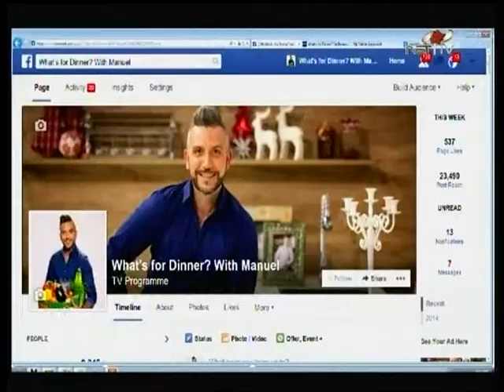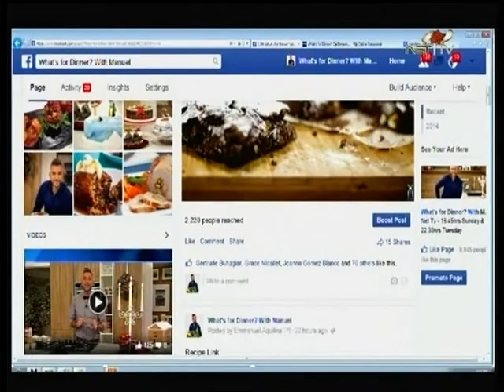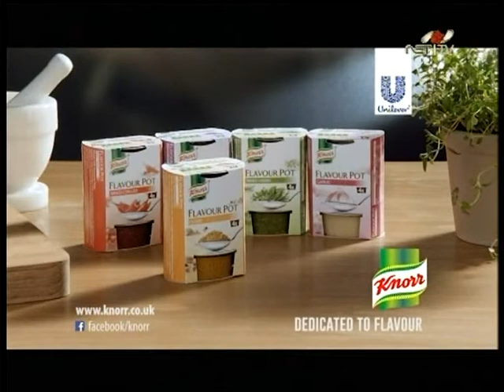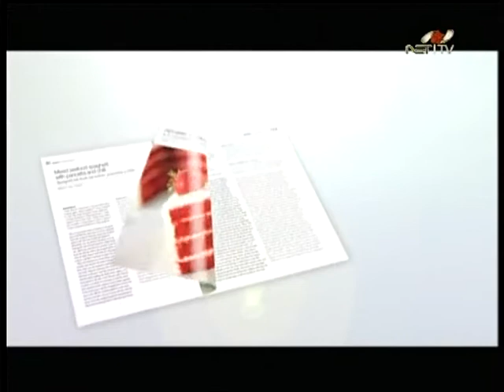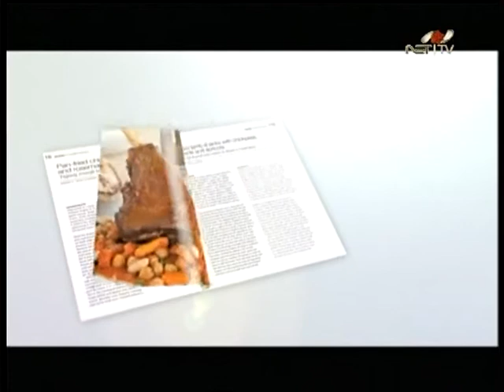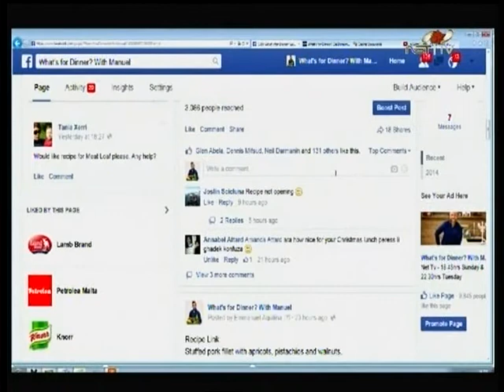What's for Dinner? 040115